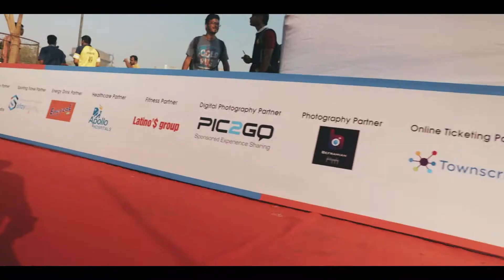85 minutes Mumbai Marathon |(10 to 75 years) | 500 participants.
This was a marathon help in Mumbai where participants from 10 to 75 years old participated and proved how fitness is important irrespective to all ages.